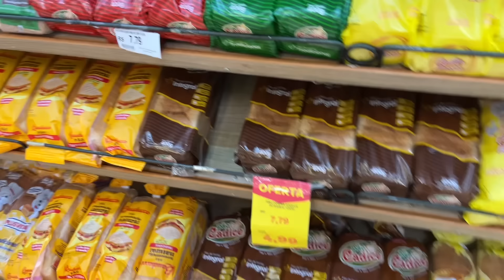MINHAS COMPRAS DE MERCADO GASTANDO POUCO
Vocês amam vídeos de rotina né? Hoje eu trouxe para vocês compras de mercado